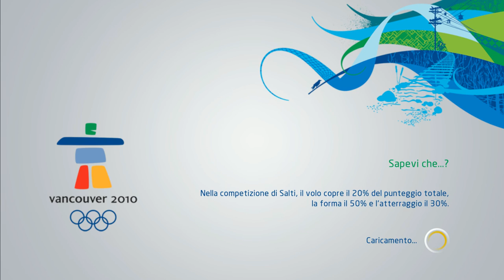Olympic Games Sochi 2014 - Giornata #1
Processore i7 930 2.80 Ghz 12GB Ram
Scheda Video NVIDIA GeForce GTX 680 2 GB Ram